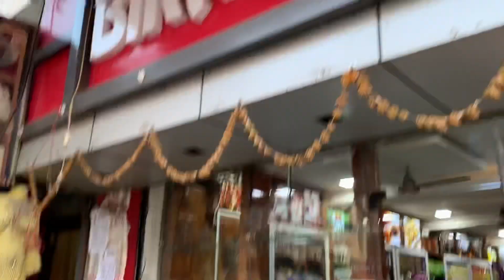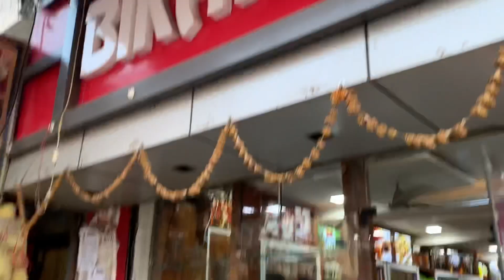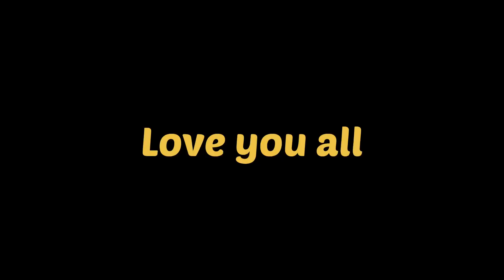Mayru Neh li sab ki Class with her magic stick